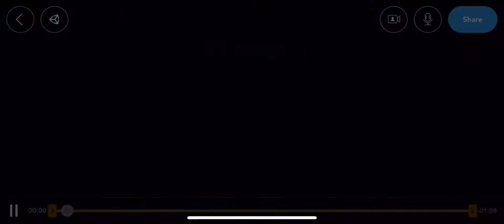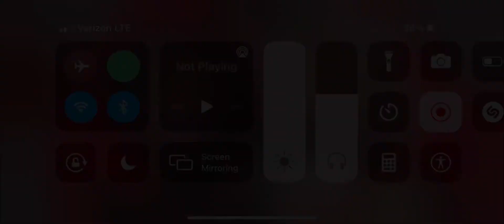Artificial Reality by ILNM 100% (Medium Demon) [My 130th Demon] Geometry Dash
This medium demon rlly goes hard u should give it a try
As always, enjoy the video! :D